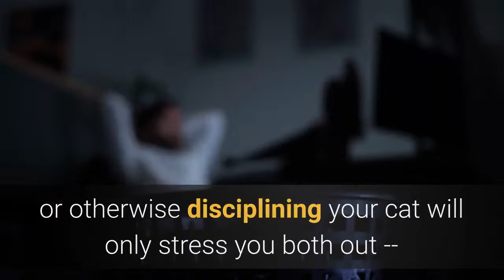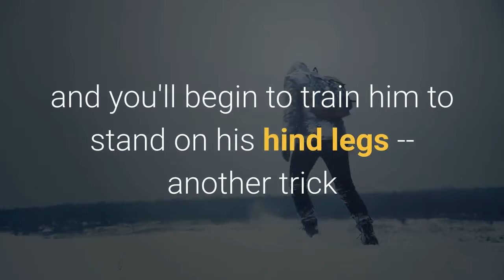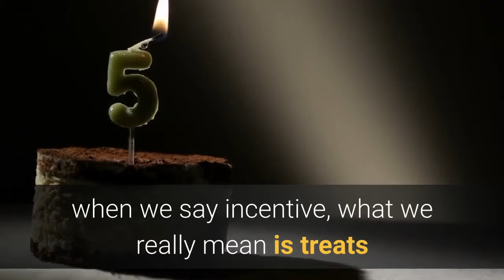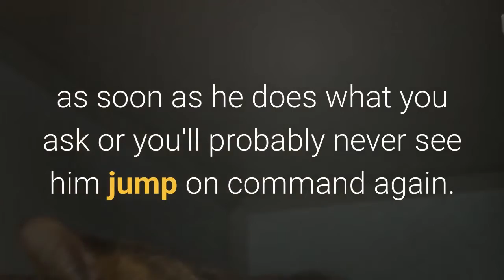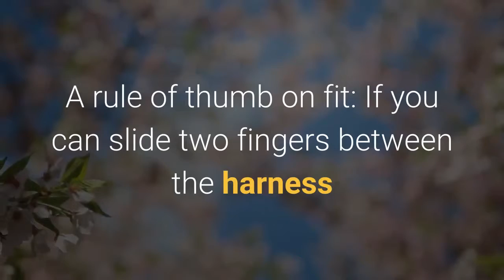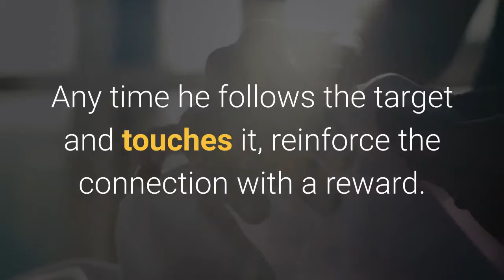5 Things You Can Train Your Cat to Do (Really).